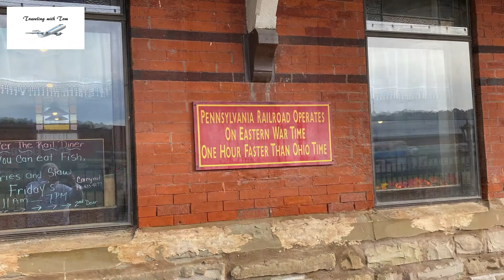Dennison Railroad Depot and Over the Rails Diner l Dennison, Ohio l Traveling with Tom l Oct 28 2021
Dennison Trains Depot Museum Depot and the Over The Rails Diner

Recognized as a National Historic Landmark, The Dennison Railroad Depot is the most significant remaining example in the nation of a railroad canteen still reflecting its WWII heritage.

During WWII, 1.3 Million service members were served free food by 4,000 working volunteers at the Dennison Depot Salvation Army Servicemen’s Canteen. These service men and women traveled by troop train along the National Defense Strategic Railway and stopped at the Depot as they were going off to fight in the war.

Our Homefront hospitality became so well known, that the nickname Dreamsville, USA was given to us by the soldiers themselves. Today, the beautifully restored 1873 Pennsylvania Railroad Depot, which served as the Panhandle Division Headquarters, offers plenty of family entertainment.

The Depot is fully restored and now houses a museum, restaurant, Panhandle Theater and Whistle Stop Railway Gift Shop. Visitors can explore the museum’s Railroad History and Sports exhibits, then watch the trains run in the large Model Train Layout depicting Dennison in its heyday. The theater features a film on Dennison’s role as a WWII Canteen that earned Dennsion the nickname Dreamsville, USA. A train of railroad cars is attached to the Depot which features the Children’s Interactive Railroad Car Experience, a special yearly Feature Exhibit Car, a rare WWII Hospital Car housing our WWI and WWII collections, and a Local History Car. The museum is very interactive and hands-on. Children are invited to follow Bing’s Scavenger Hunt.

A fifth car in the Museum’s Addition is a Railroad Research Library, housing our archives. It is available for research upon appointment during open hours.

Follow up your visit with souvenir shopping or a meal in the Depot’s Over the Rail Diner. Picnic space is also available outside where you can see Bing’s House plus our collection of Rolling Stock including a 1940s Thermos Bottle Engine, Nickel Plate Caboose, the 2700 Chesapeake & Ohio Locomotive and various other railroad cars.

This Homefront hospitality continues today in our lobby, with a free cup of coffee and a cookie to all our visitors.